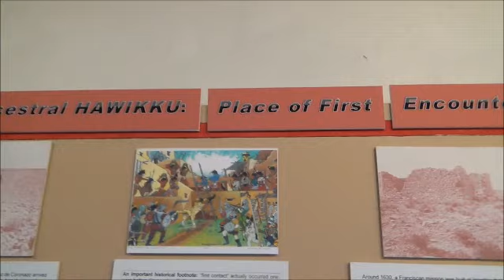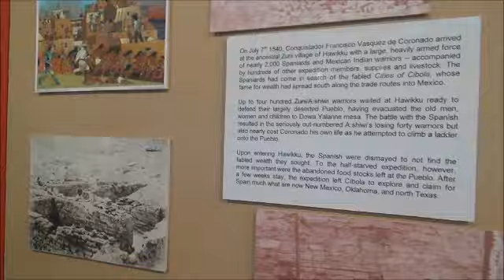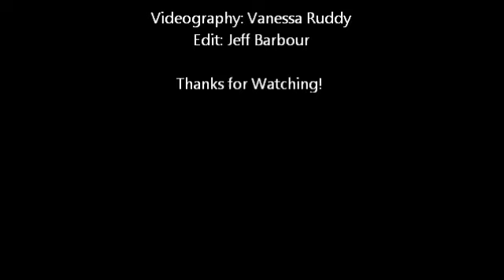"Pueblo Zuni"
We'd passed through Pueblo Zuni several times years earlier.  Each time, we noticed the peaceful nature of the community and its people. On this occasion we stopped in at the Zuni Visitor Center and spent some time with a local tour guide and former archaeologist...